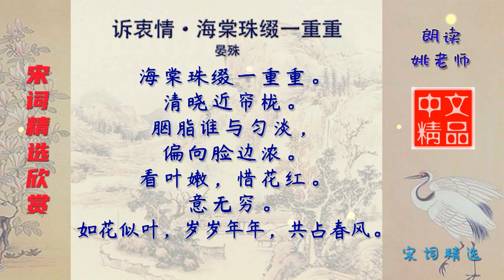诉衷情·海棠珠缀一重重 宋代 晏殊